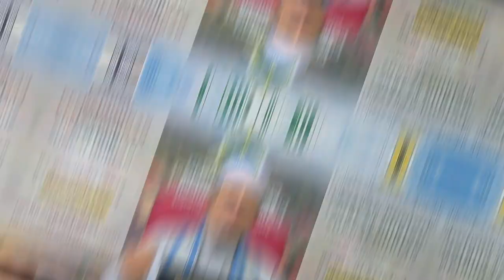AAM 2022 Al-Ahqaf (03) [07-08]; Kafir Mengatakan Quran Sebagai Sihir Atau Rekaan Nabi S.A.W.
AAM 2022 Tafsir Surah Al-Ahqaf (03) Ayat [07-08]; Kaum Kafir Mengatakan Quran Sebagai Sihir Atau Rekaan Nabi S.A.W & Hujjah Menolak Tuduhan Mereka.